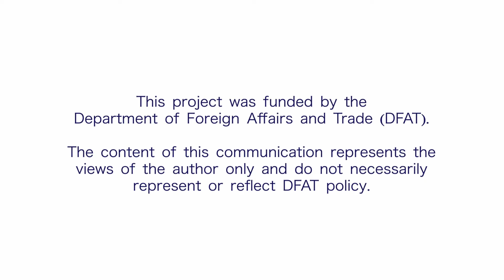SDG Roadshow 2021 - Day 2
In the summer of 2021, Development Perspectives staff Bobby McCormack and Nick Doran set off from opposite sides of the country to bring the Sustainable Development Goals to communities across Ireland.

Day 2 saw Bobby and Nick come together in Moate, Co. Westmeath to meet with Saolta partner Irish Rural Link and host a workshop together in Lloyd Town Park, Tullamore.